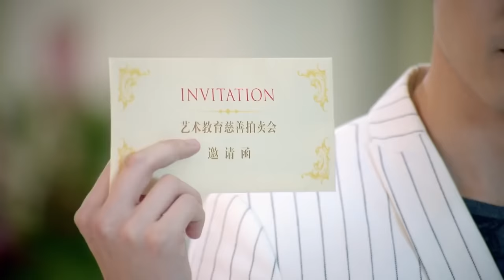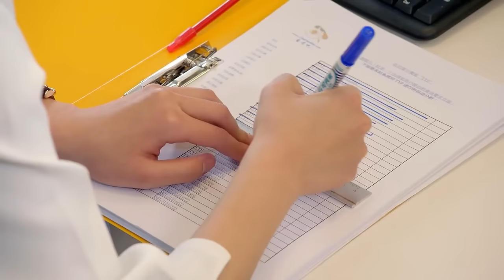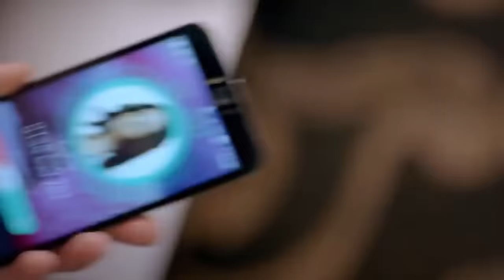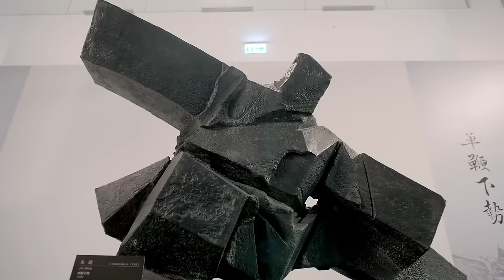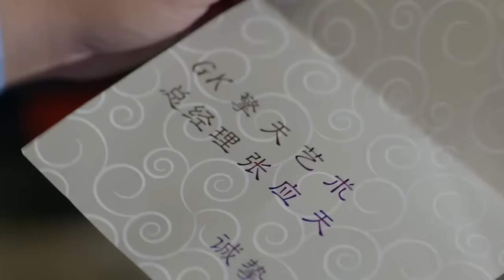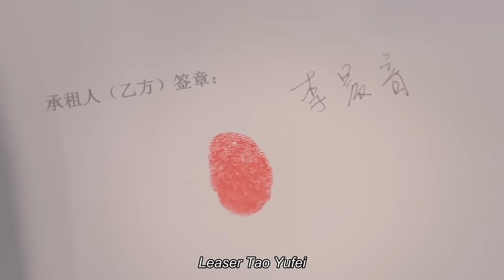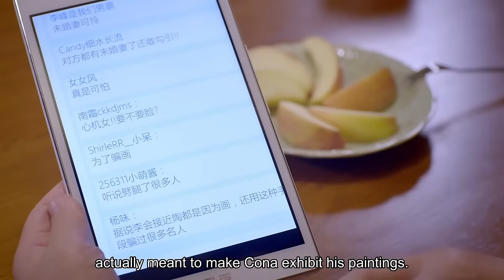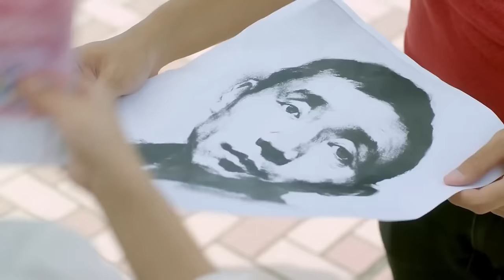Full Version丨CEO Pursues His Wife Domineeringly💖You are my destined destiny💖Movie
📺 Drama Name：💞Art In Love💞
👩‍❤️‍👨 Actor Name  ：💞George Hu💟Kan Qingzi💞
💬Synopsis:It tells the story of Li Chenyin and Tao Yufei, who missed each other's heart-pounding moment and were separated for seven years. After reuniting, they evoked their past feelings and started a new love-hate entanglement.CEO pursues his wife domineeringly